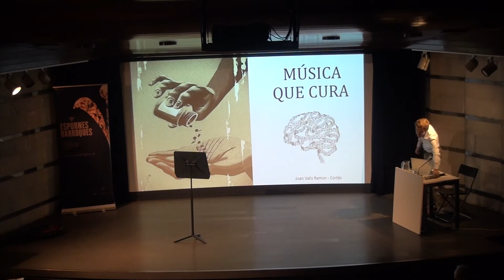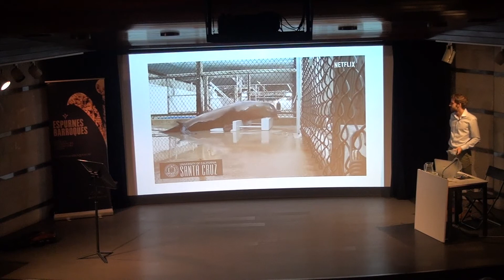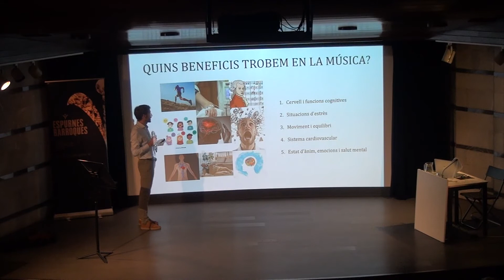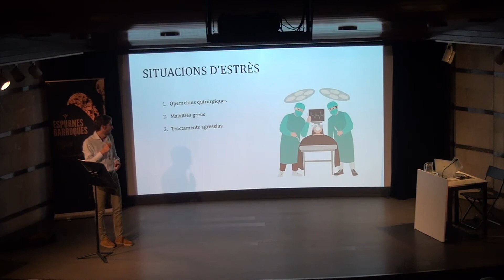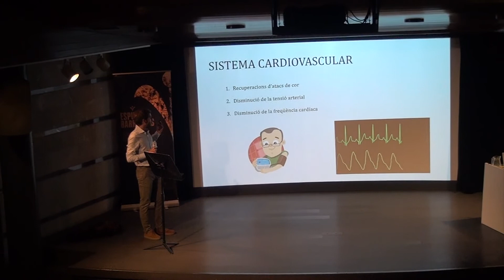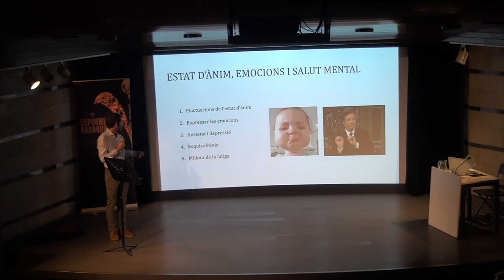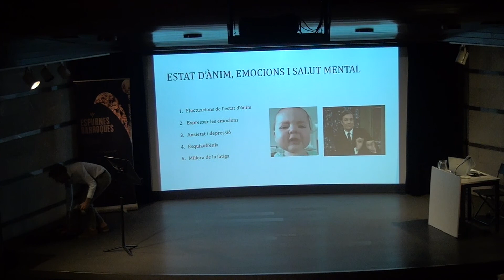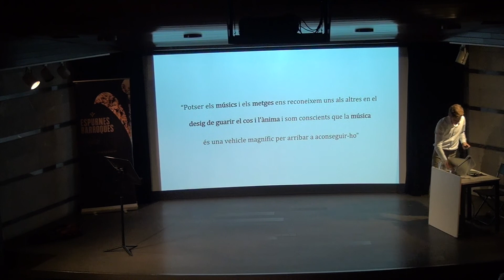Conferència "Música que cura".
Conferència "Música que cura" a càrrec del metge i músic Joan Valls. Celebrada el 13 de setembre a l'espai de La Plana de L'Om de Manresa dins el 3r festival Espurnes Barroqus sota el lema "Contactes que curen".